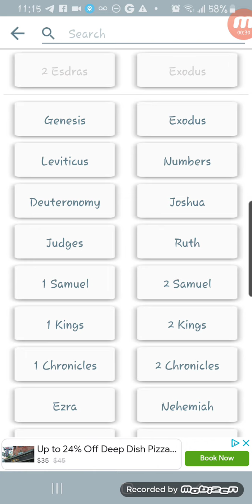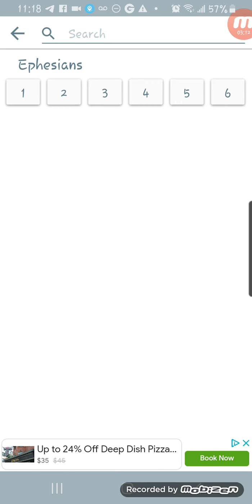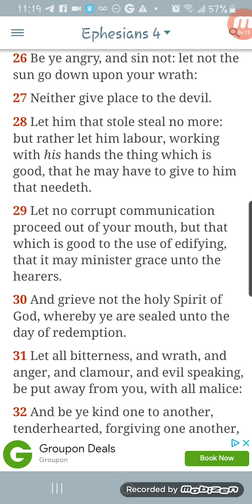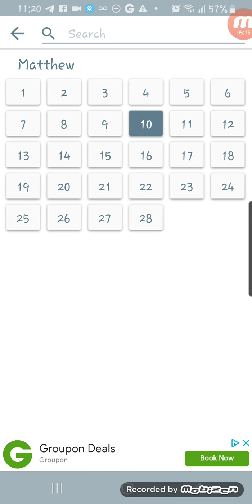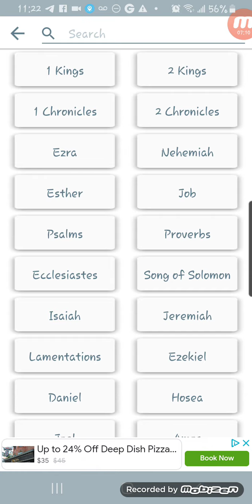Let iT go